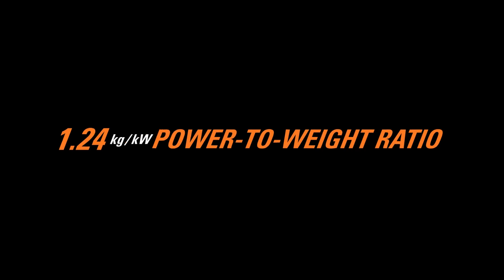STIHL MS 500i fuel injected Chainsaw